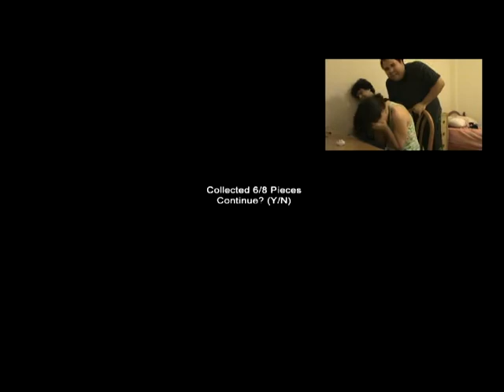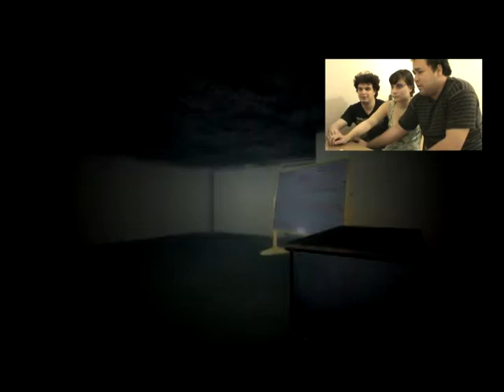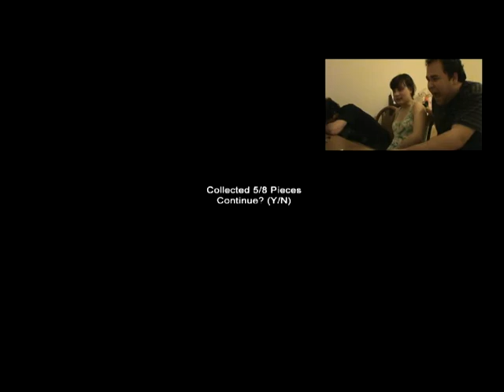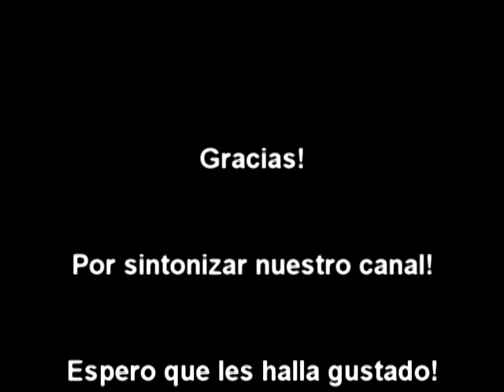PEDAZO DE BOLUDOO -[Slender/ELEMENTARY][FACECAM] Con Clau, Maxi y Lean.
Buenas Genteee!.. Disculpen las demoras para subir otro video!.. Estuvimos con muchos parciales encima de la facultad, pero ahora vinimos con todo!.. 18 minutos de video para que tengan para rato y no se aburran :P (?..
Gracias!
HALA PRODUCCIONES.-

PD: se viene un corto que los va a sorprender :D